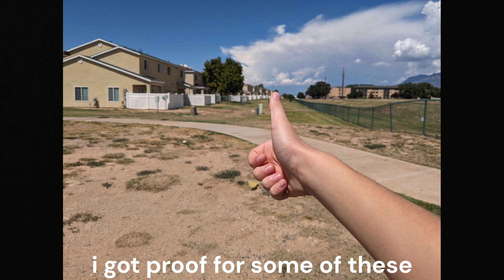Liminal Space Photo Compilation #2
Liminal Photos I took on my walk today and last night. Hope you enjoy!